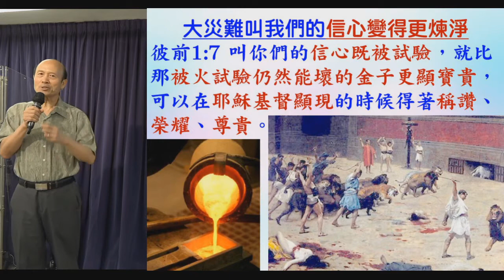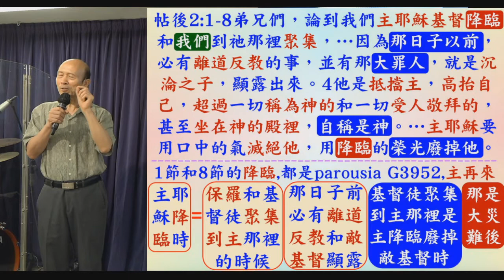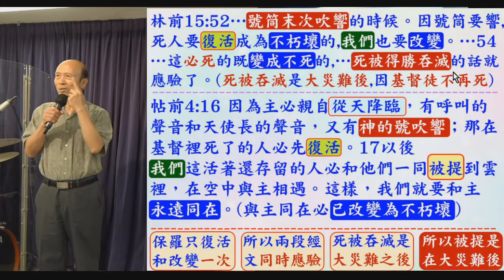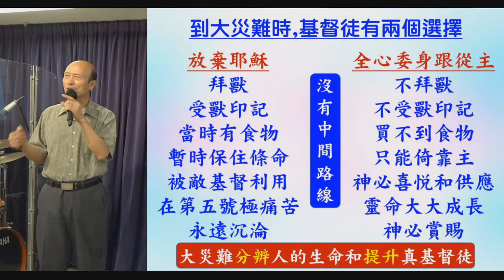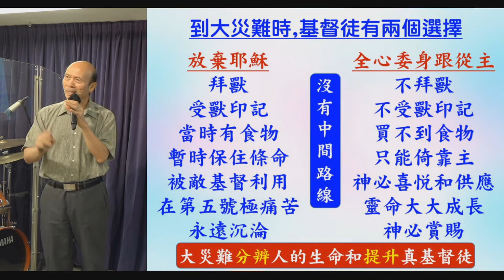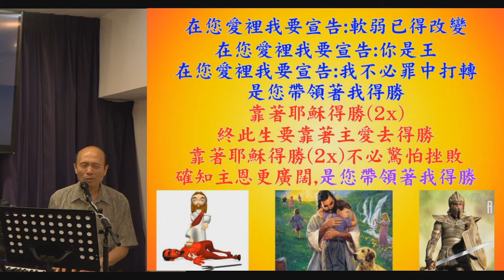全心倚靠神可變為末世大能精兵-葉牧師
全心倚靠神可變為末世大能精兵
感謝主！路德會文字部剛剛將我的新書《輕鬆得勝》出版了，《輕鬆得勝》是一本提升基督徒靈命和侍奉，和幫助教牧有效地牧養和興起教友的書，適合教牧和平信徒，也有討論問題供小組使用，我會將這書送給香港和各地任何華人牧師、傳道人和委身的神學生，目的是祝福神的眾教會，請聯絡我，葉牧師，WhatsApp、微信、Line：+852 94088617；電郵： 。這書有199頁，內容豐富。在香港的基道書樓（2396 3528）和天道書樓（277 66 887）都有這書。我個人從這本書沒有任何金錢收益。

1. 與主的關係：怎樣建立與主相愛的關係，怎樣從主的愛得力，怎樣深信神的供應和計劃。
2. 處理生命：怎樣不被人、罪、負面思想情緒和潛意識、婚姻和生活的問題、和侍奉的問題影響。
3. 進入不同層次的侍奉：侍奉可以由簡單的生活見證，到建立別人的靈命，或進入策略性的侍奉。

《輕鬆得勝》的特色：
1. 一目了然：簡單知道怎樣處理和發揮生命。
2. 有實際可行的方法：我和很多人曾20年實際地應用。
3. 可以輕鬆喜樂地得勝：可以在恩典中輕鬆喜樂地處理任何問題，不需要在壓力下成長。因為耶穌的軛是容易的，而神喜悅我們任何真心的努力。
4. 活出《輕鬆得勝》並不太難：處理和發揮生命並不是遙不可及。